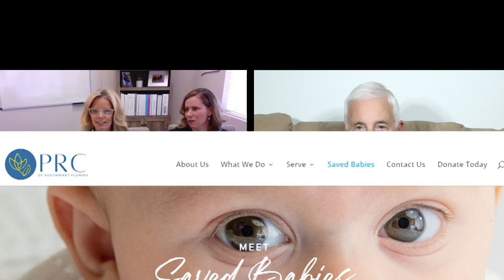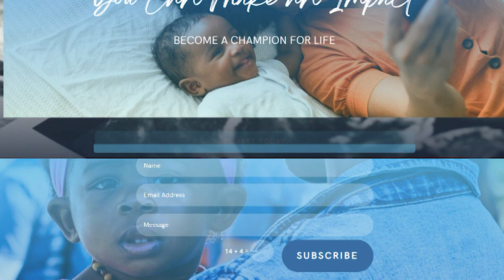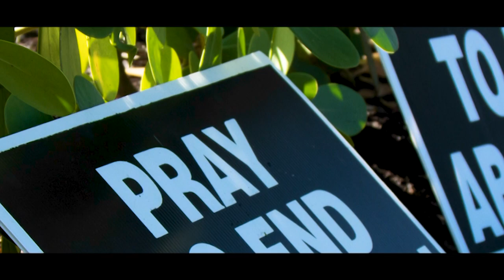Pregnancy Resource Center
Pregnancy Resource Centers provide clear and truthful medical-based pregnancy confirmation and education for women and men facing an unplanned pregnancy. They serve patients with a medical team consisting of a medical director, nurses, and sonographers. In addition, every facility operates with a receptionist and many volunteers.

PRC stands on the truth that every life has a divine purpose, and every human being is endowed with precious dignity and worth. They believe a genuine choice for an unplanned pregnancy involves knowing all the facts and having the support and encouragement necessary to choose life.